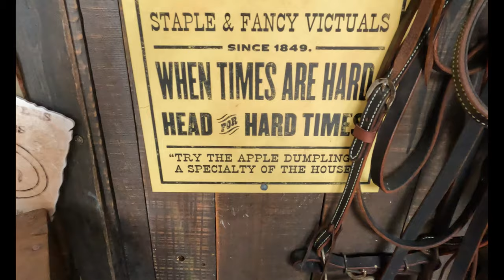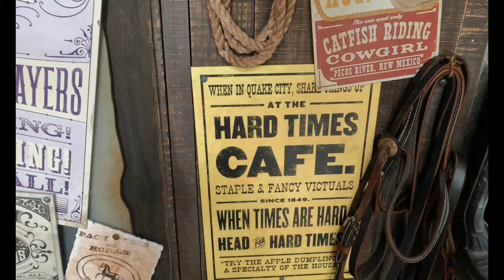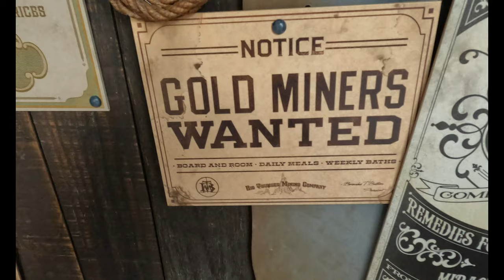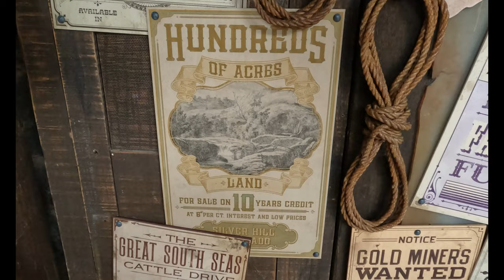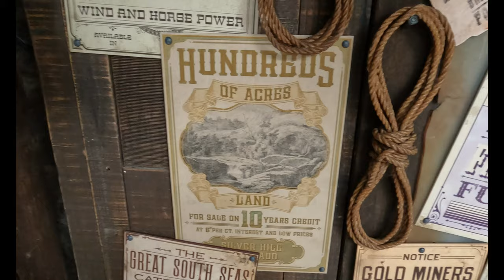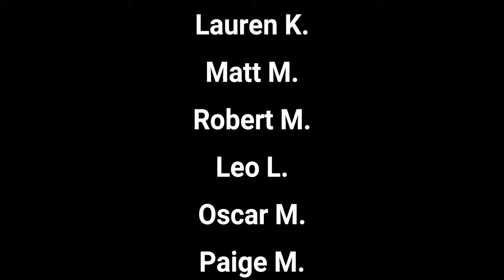An Obscure Disney Movie Reference in Frontierland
Today we take a look at some new posters found in Frontierland including one featuring one of the most obscure live action movie references ever found in the park!